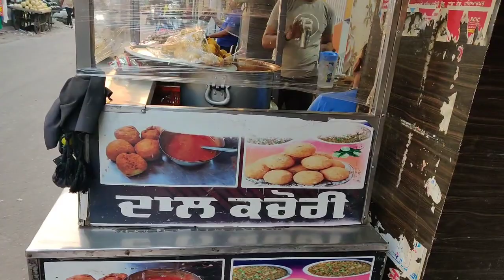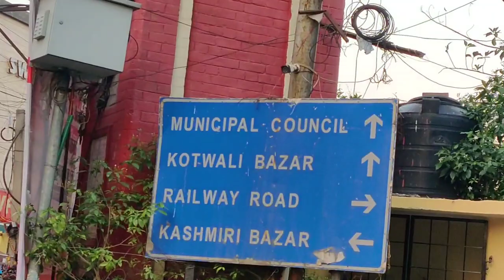Punjab Travel Vlog | Hoshiarpur City Tour Video | आइए होशियारपुर के बाजार को देखें